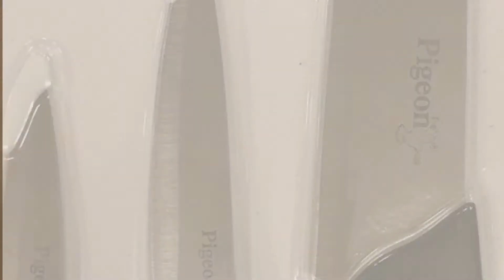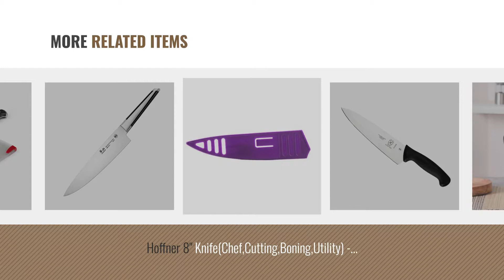Top 10 8 Chef Knives [2018]: Kurtzy 8 Piece Professional Kitchen Knife Set Acrylic Rotating Holder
Top 10 8 Chef Knives [2018]

Kurtzy 8 Piece Professional Kitchen Knife Set Acrylic Rotating Holder Precision Sharp Chef by Kurtzy

Pigeon by Stovekraft Stainless Steel Kitchen Knives Set, 3-Pieces, Multicolor by Pigeon by Stovekraft

Flair Chef Knife 8" Assorted colour Handle by Flair

Mercer Culinary Millenia M22608 8-Inch Chef's Knife by Mercer Culinary

Mercer Culinary Primary4 8" Chef's Knife, Red by Mercer Cutlery

Hoffner 8" Knife(Chef,Cutting,Boning,Utility) - Voilet by Hoffner

Cangshan X Series 59137 German Steel Forged Chef's Knife, 8-Inch by Cangshan